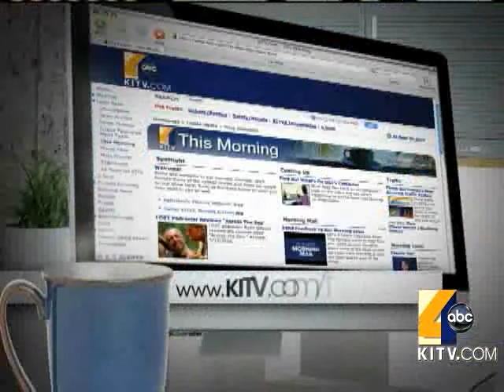Carlisle Talks About His Trasition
Mayor-Elect Peter Carlisle answers the question: Will he hire Panos Prevedouros or Kirk Caldwell? 9/20/10. For news you need to know,